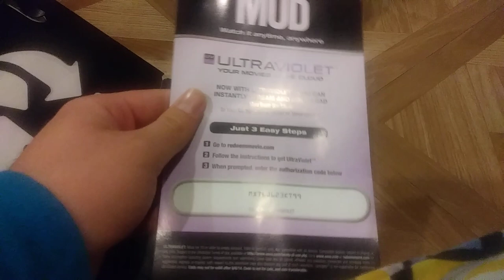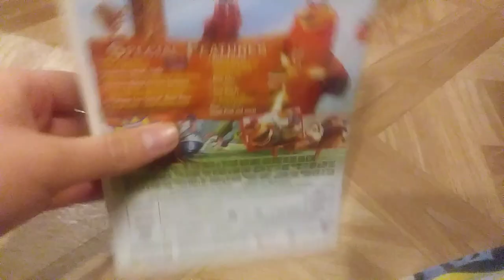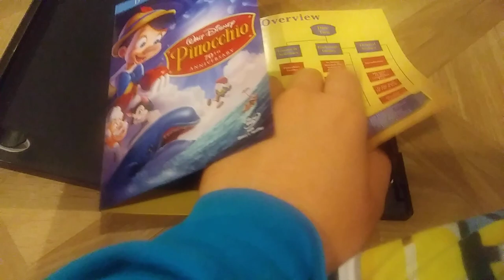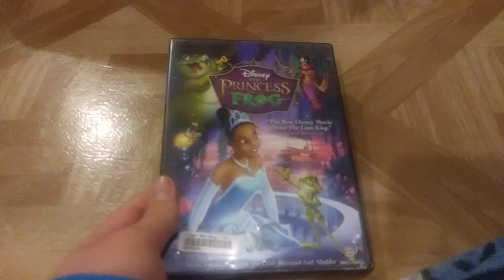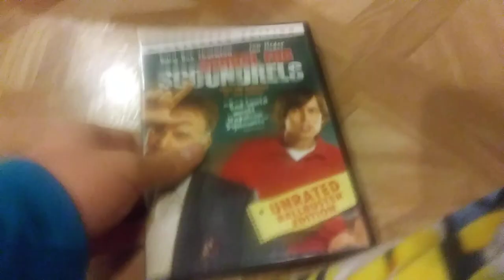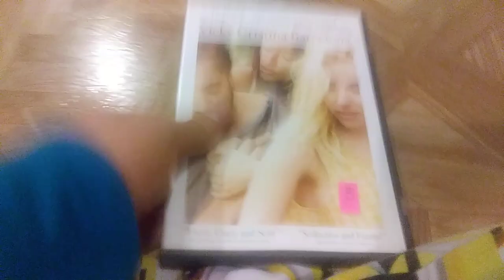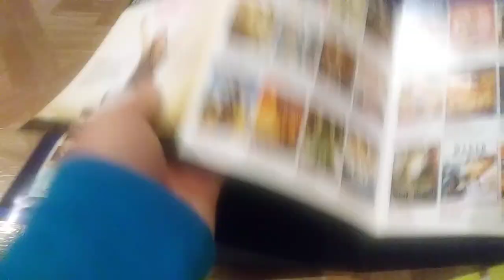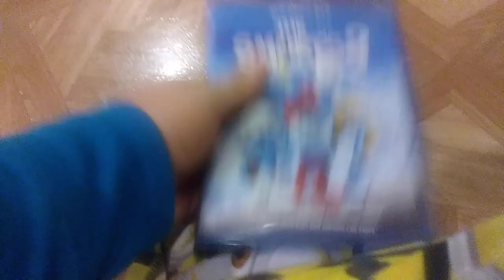Huge VHS/DVD/Blu-Ray Update for July 22, 2019 (Final Part)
NOTE #1: I Recorded Yesterday.
NOTE #2: On Frozen, there's a Sequel to the 2013 Movie it'll be Coming to Theaters on November 22 on this Year so Yeah.